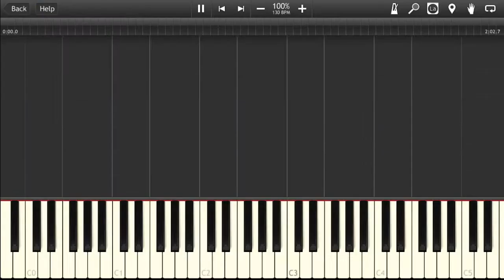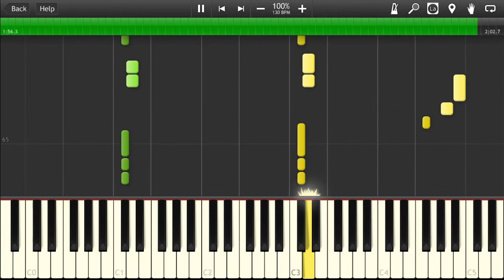What Is My Destiny DragonBall Italian DBZ Opening Synthesia